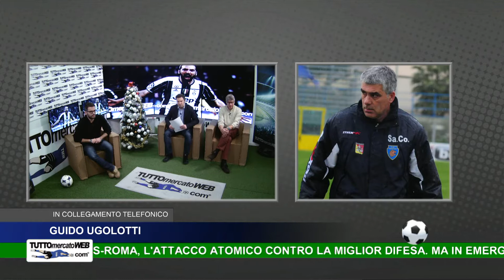TMW News: Juve-Roma: c'è la super sfida Higuain-Dzeko. VAR, ancora polemiche.